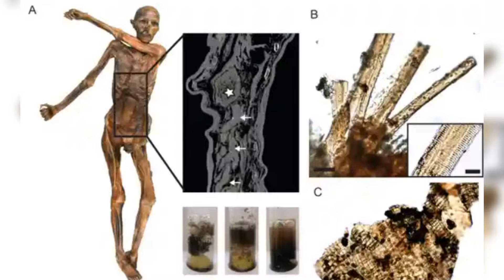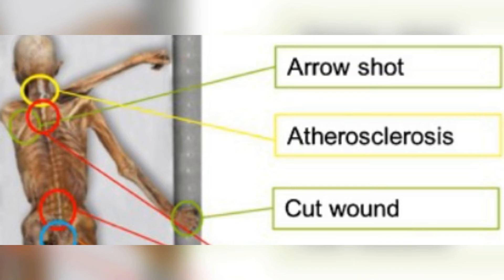The Oldest Murder Mystery | Otzi, The Copper Age Hunter Findings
In an earlier video we explored the mystery of Otzi's tattoos. In this video we look at the mystery surrounding his murder and who killed him, a Copper Age mummy dating back to around 3300 BCE, his exceptionally well-preserved remains offer a unique window into the life of prehistoric people.Radiocarbon analysis dated Otzi's existence to about 5300 years ago, positioning him as an ancient kin of modern humans.Exactly who killed him and why remains a topic of great debate among the scientific community.Lets explore this ancient case.